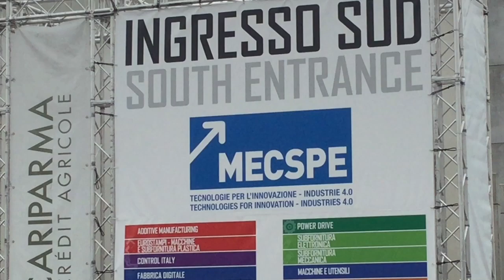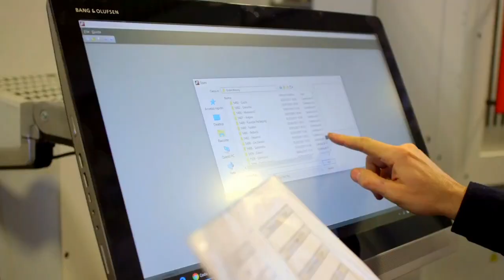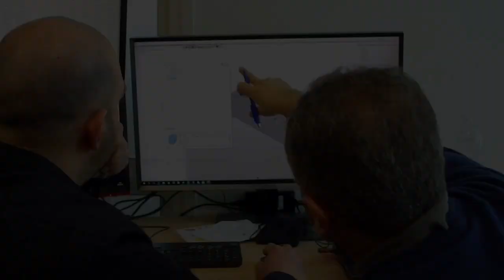Video intervista Weerg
Automazione Oggi ha intervistato Matteo Rigamonti, fondatore di Weerg, il primo e-commerce che offre lavorazioni CNC online con preventivazione gratuita in tempo reale, in occasione di MecSpe 2017